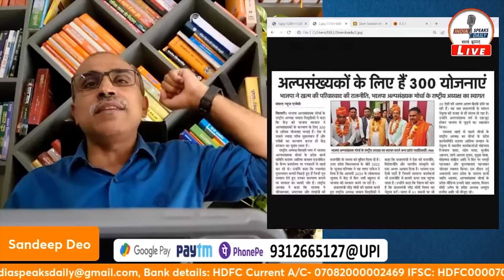हरिद्वार में होने जा रही है 'एकम् सनातन भारत' का प्रथम राष्ट्रीय अधिवेशन की बैठक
एकं सनातन भारत दल का मेंम्बर बनने के लिए इस लिंक पर जाएं

* ज्ञान अनमोल हैं, परंतु उसे आप तक पहुंचाने में लगने वाले समय, शोध, संसाधन और श्रम (S4) का मू्ल्य है। अतः आप Newspaper/DTH/OTT की तरह (न्���ूनतम 100₹/माह) Subscription Pay (S1) कर कंटेंट का म����ल्य चुका सकते हैं और इस ज्ञान यात्रा में सहभागी बन सकते हैं। धन्यवाद!

                Pay Subscription & Support India Speaks Daily
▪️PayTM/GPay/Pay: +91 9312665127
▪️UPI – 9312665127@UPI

Accounts Details for Direct Transfer:
Bank Name: HDFC Bank
A/C Name: KAPOT MEDIA NETWORK LLP
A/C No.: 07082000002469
IFSC Code: HDFC0000708
Swift Code: HDFCINBB
Type: Current Account